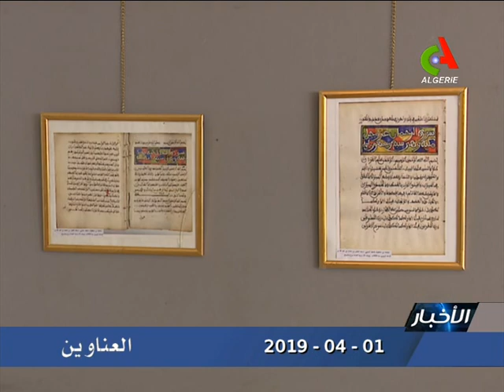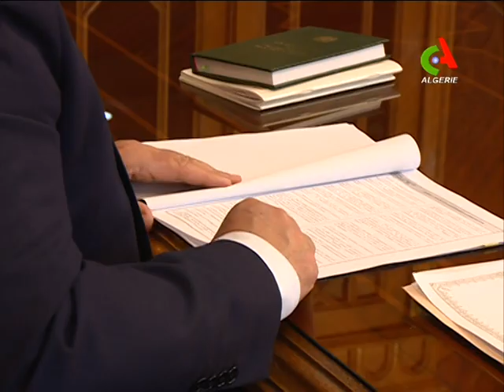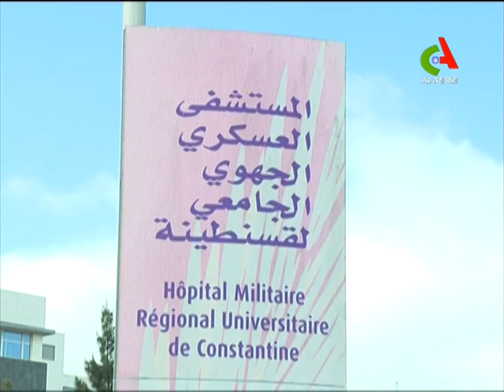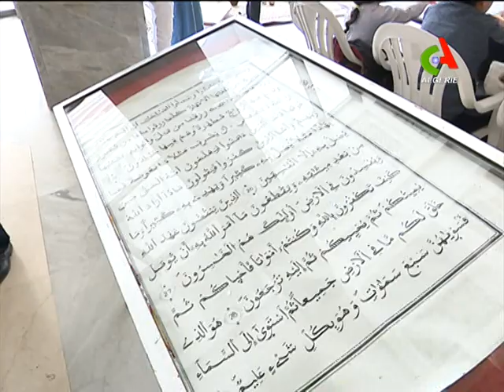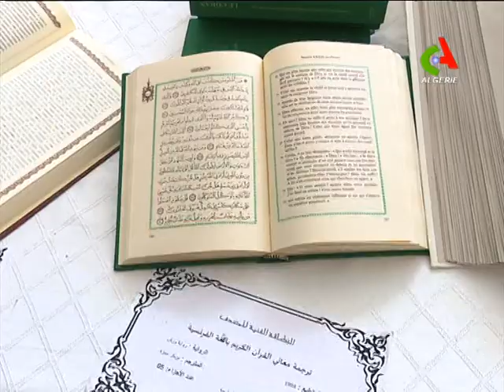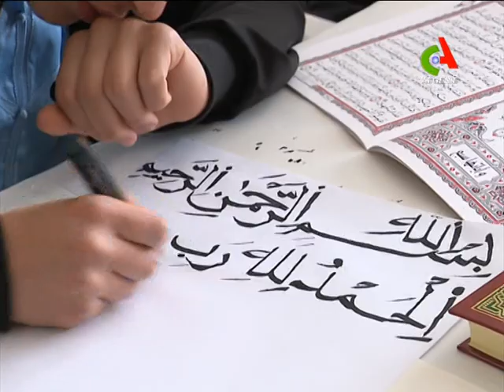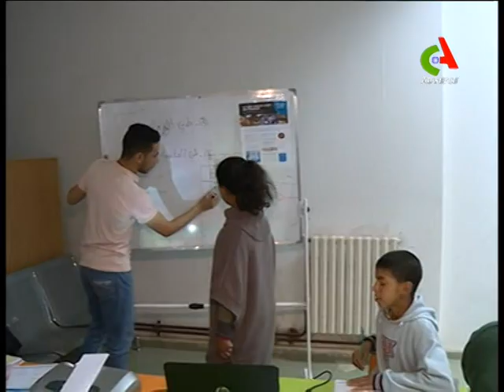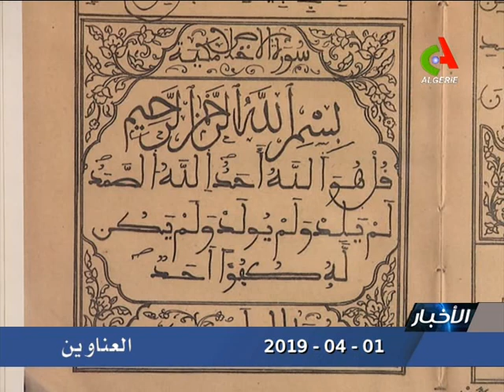JT20H 01 04 2019